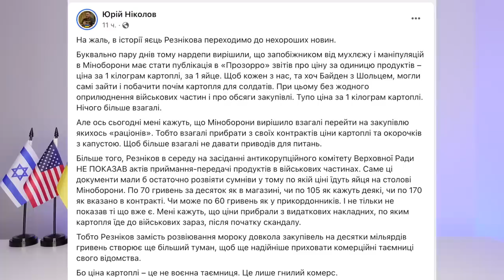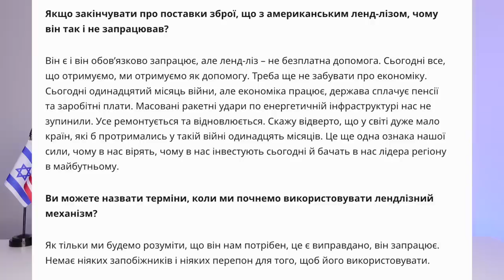⚡ ВНИМАНИЕ! ИПСО! путин и Зеленский хотят войны, Ермак шары, а ЗСУ Ленд Лиз. Трамп. Бахмут. Тищенко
Денис Елисевич:
путин и Зеленский хотят войны. Ермак хочет шары, а ЗСУ Ленд Лиз. Трамп. Бахмут. Тищенко. ГУР МО
ИПСО то с Ермаком, то без. Резников показал себя.
Минобороны копирует рф. Дональд Трамп предлагает закончить войне.
Андрей Ермак в интервью Forbes высказался против Ленд Лиза, но Маркарова нужна.
Елена Кравец и ее новая передача за миллион долларов из госбюджета на телеканале ДОМ.
Николай Тищенко в Тайланде, Юлия Тимошенко в Дубай. Батальон Дубай.